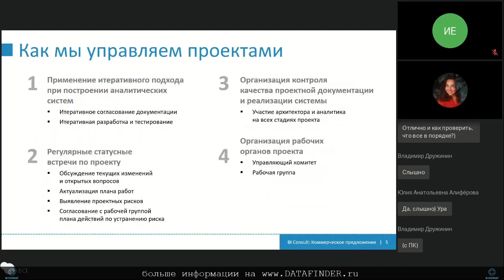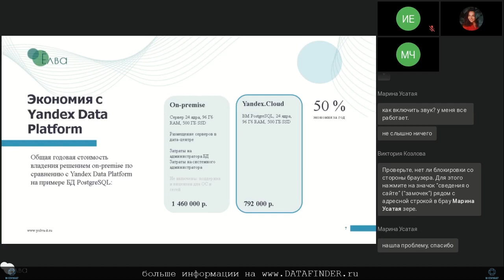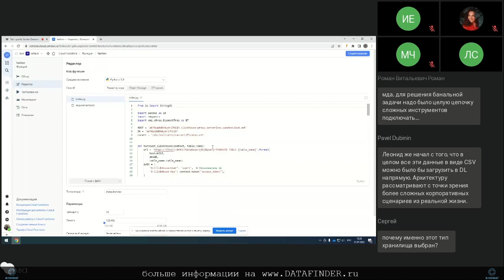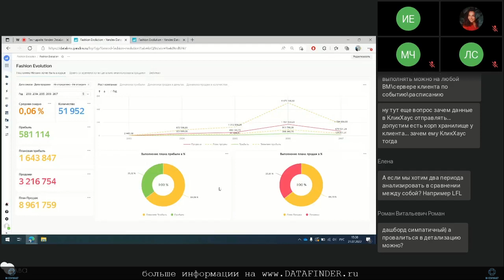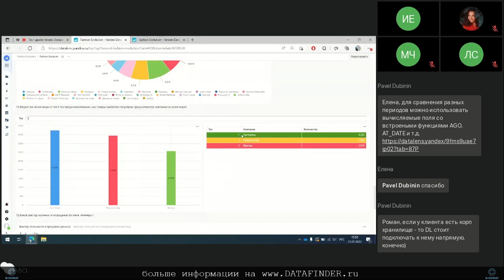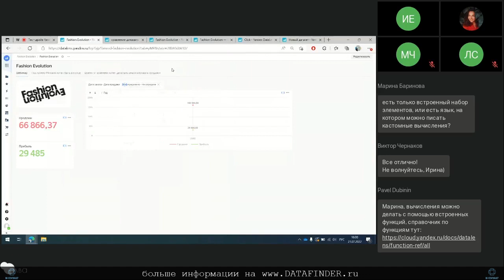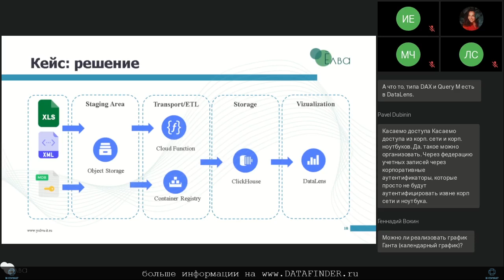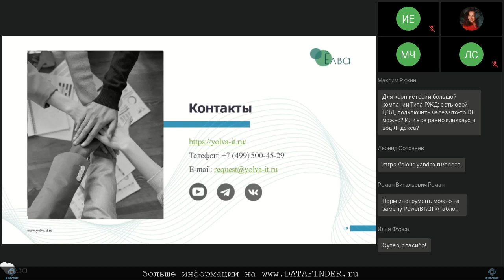Тест-драйв российской BI #9 Yandex DataLens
Yandex DataLens – бесплатный сервис визуализации и анализа данных, позволяющий настраивать аналитические дашборды с диаграммами, таблицами и другими вариантами визуализации над различными источниками, предоставляя к ним сторонний доступ. Сервис позволяет подключаться к различным источникам данных, строить визуализации, собирать дашборды и делиться полученными результатами.

На вебинаре познакомим с компонентами и архитектурой DataLens и детально разберём решение реального кейса:
- Загрузка данных в Yandex Cloud с помощью Object Storage;
- Импорт данных в витрину ClickHouse и подключение DataLens к ClickHouse как к источнику данных;
- Создание набора данных (датасета);
- Построение визуализаций и дашбордов в DataLens.

datalens,
yandex datalens,
яндекс datalens,
datalens yandex ru,
дашборд datalens,
datalens таблицы,
https datalens yandex,
datalens обучение,
datalens карта,
datalens примеры,
datalens датасеты,
https datalens yandex ru,
datalens 1с,
datalens формулы,
datalens api,
yandex datalens обучение,
datalens документация,
работа с datalens,
datalens yandex cloud,
datalens скачать,
материализация datalens,
datalens курс,
datalens добавить пользователя,
yandex datalens power bi,
datalens сводная таблица,
datalens стоимость,
datalens abc анализ,
yandex datalens карта заказов,
datalens тарифы,
datalens оконные функции,
datalens связи,
yandex datalens стоимость,
yandex datalens подключиться к своей бд,
datalens sql запрос,
datalens отзывы,
datalens права доступа,
datalens вход,
datalens yandex как создать датасет,
power bi vs datalens,
datalens connector для 1с by webzavod цена,
yandex datalens уроки,
datalens quantile value quant пример использования,